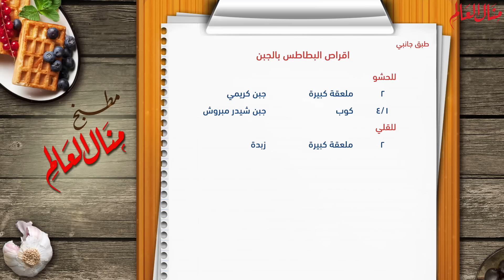أقراص البطاطس بالجبن - مطبخ منال العالم